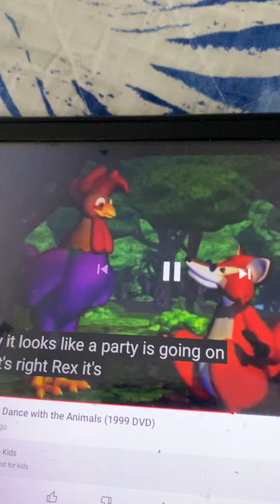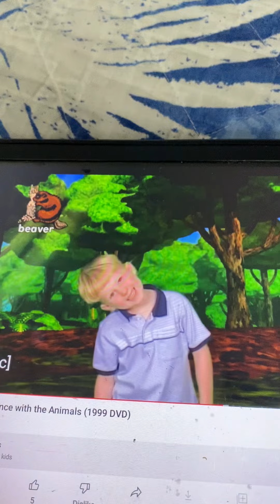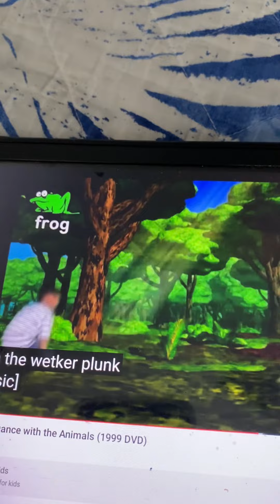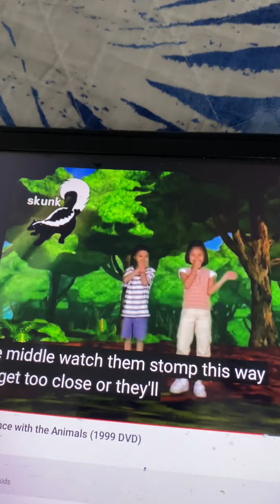Rock N Learn Dance With The Animals The Forest Frolic